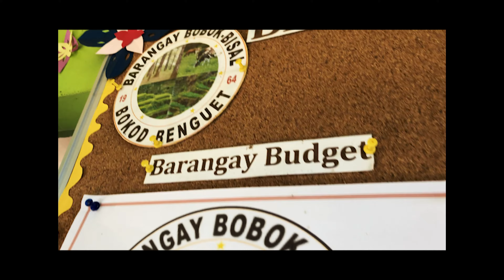XCIX Bobok Bisal Ride (02.21.2022)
2nd Out of town Trail ride together with my XCIX bros.